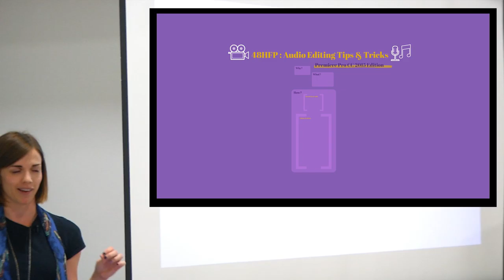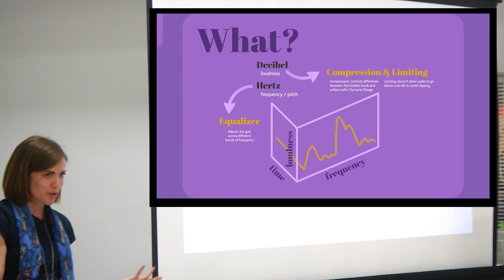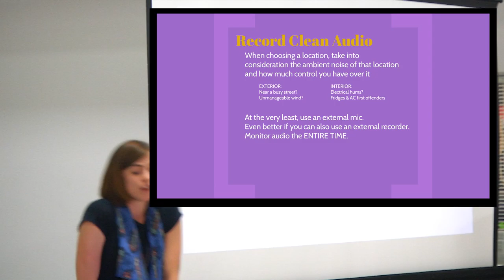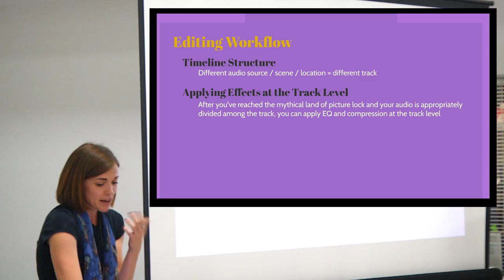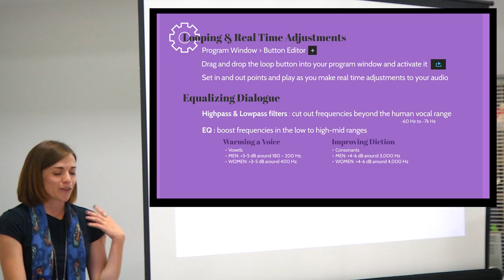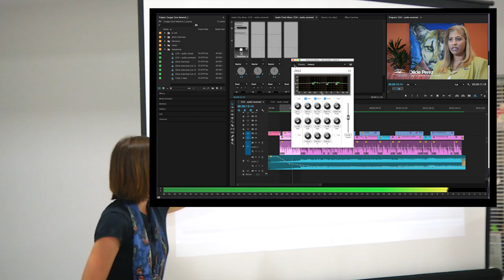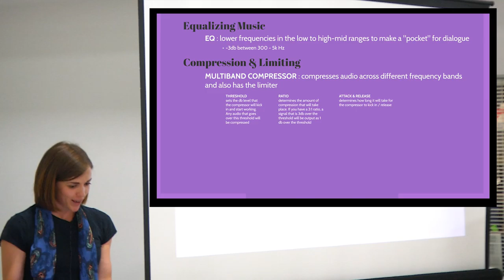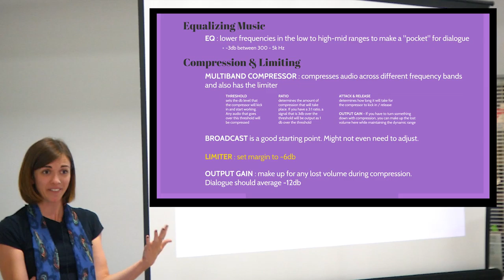48 Hour Film Project Audio Editing Tips Premiere Pro CC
This year the San Diego 48 Hour Film Project has added audio specs of dialogue -12 and peak at -6. This video shows how to achieve that in Premiere Pro CC.